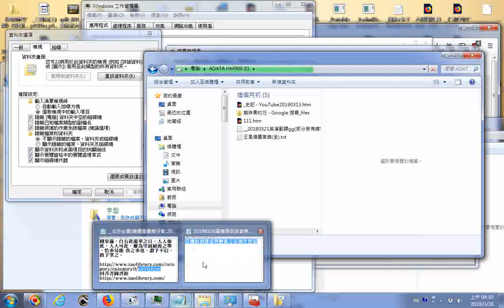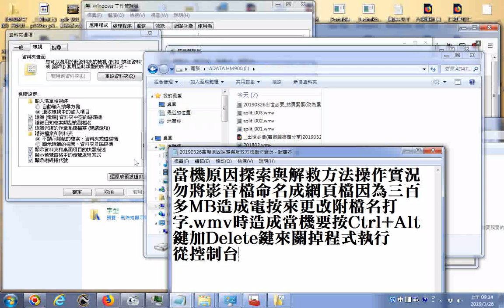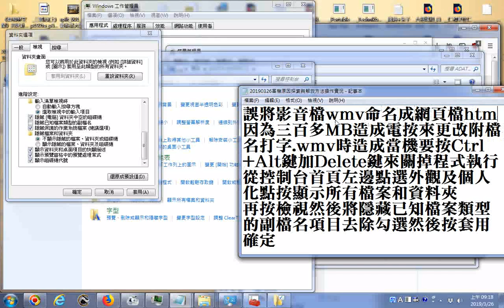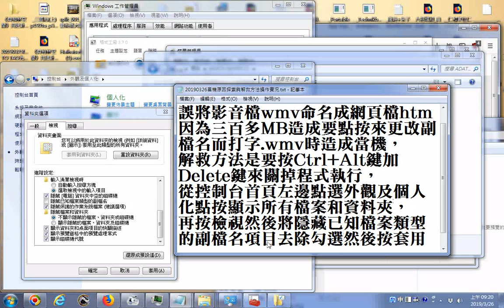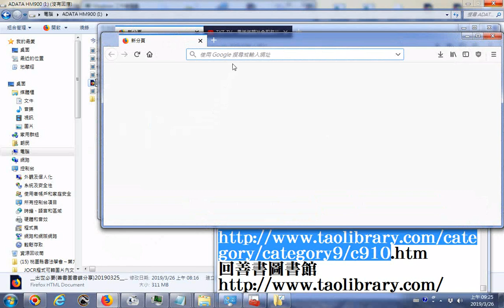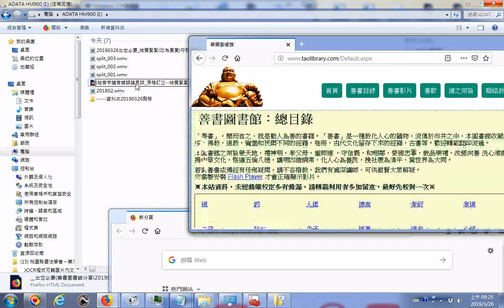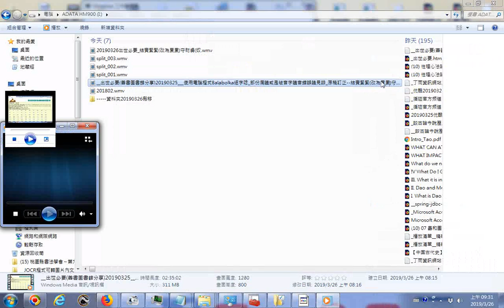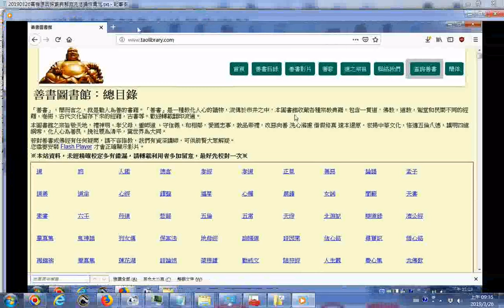20190326當機原因探索與解救方法操作實況從控制台再到資料夾更改該網頁檔的副檔名成為wmv就會救回該影音檔了過程會顯示沒有反應，但是要耐心等待幾分鐘，可做做健康操、按摩十指，尤其小指，有助顧腎臟功